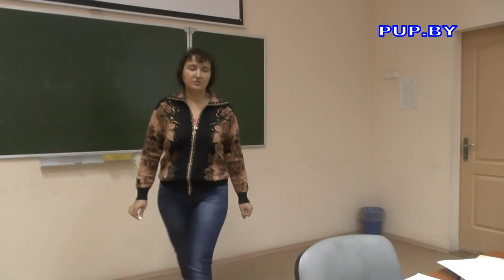Режимы входа в измененное состояние сознания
Книги и мерч доступны к покупке на сайте:
Клуб интегрированных психотехник в Натальей Зайцевой